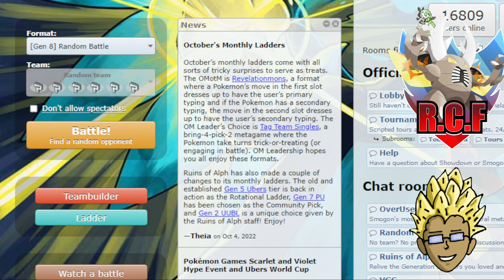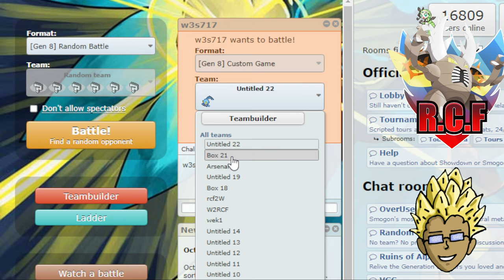THE CALYREX BLOODBATH! | RCF S2 Playoffs Round 1 vs MOTOSTOKE MOLTRES aka W3S7 [PAST VIDEO]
RCF Season 2, a brand new season of chaos is in our hands. Today we are facing off against W3S7 once again in PLAYOFFS round 1!

BE SURE TO CHECK OUT THIS WEEK'S OPPONENT!!!

BE SURE TO CHECK OUT THE OTHER COACHES!!!